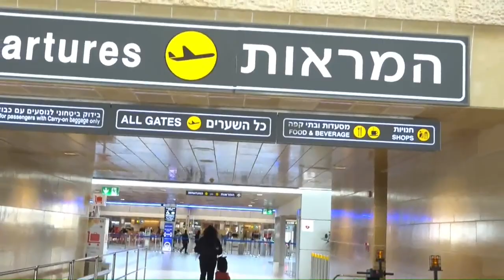כ-150 נוסעים המריאו מנתב"ג לפרנקפורט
בצל הארכת סגירת השמיים, נוסעים עלו על טיסה הומניטרית לגרמניה ומשם ימשיכו ליעדיהם הסופיים. ירין טסה להוריה שגרים בקוסטה ריקה: "חיכיתי המון זמן לצאת מפה", דבורה הגיעה לארץ להלוויית אביה וכעת שבה לארה"ב: "השארתי בבית תינוק ושבעה ילדים". כולם ציינו את ההליך הסבוך שעברו כדי לצאת מישראל: "שערורייה מה שהולך פה"